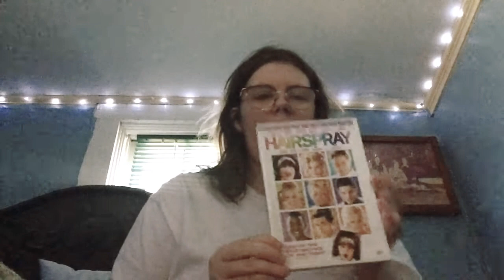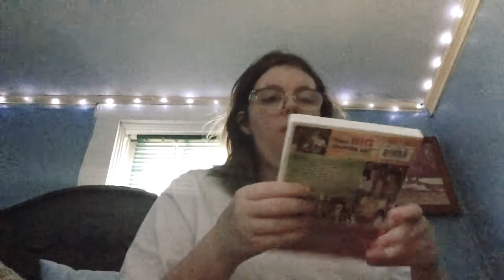Hairspray:movie review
This Is definitely one of my favorite movies one of my favorite musicals overall